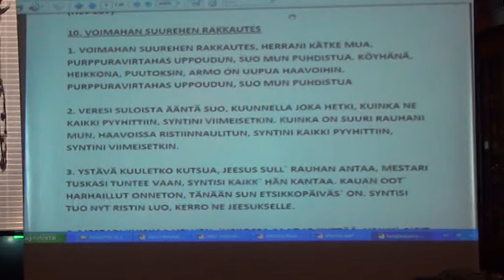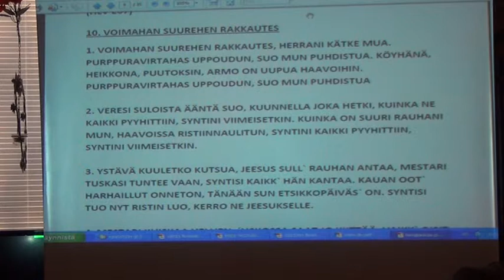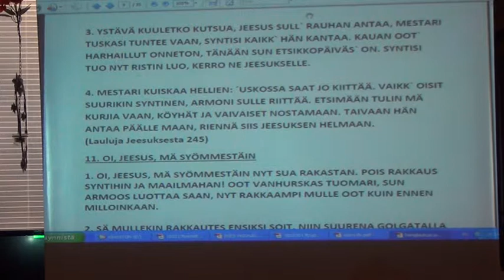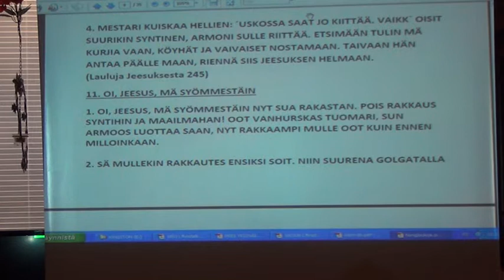10 Voimahan suurehen rakkautes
Missio SaKarja
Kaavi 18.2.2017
missiosakarja.net